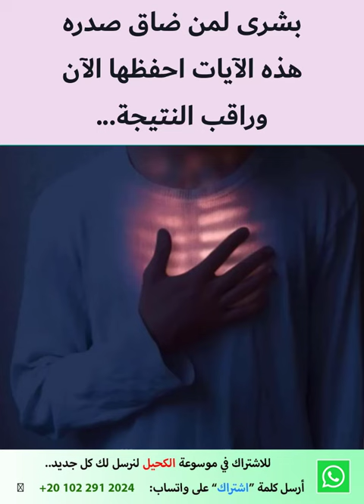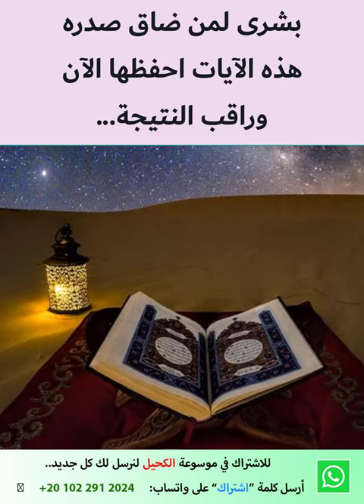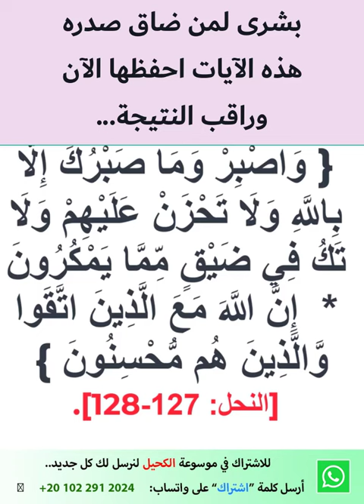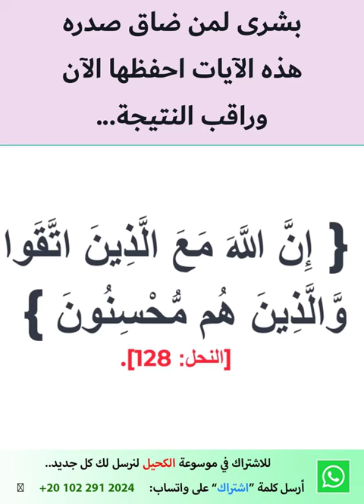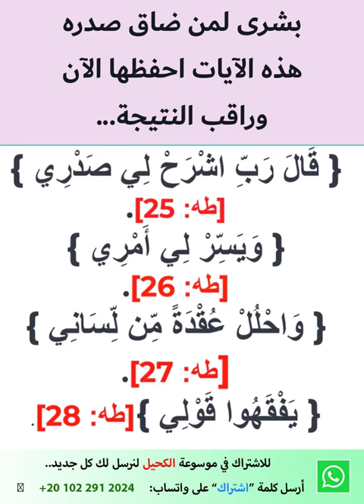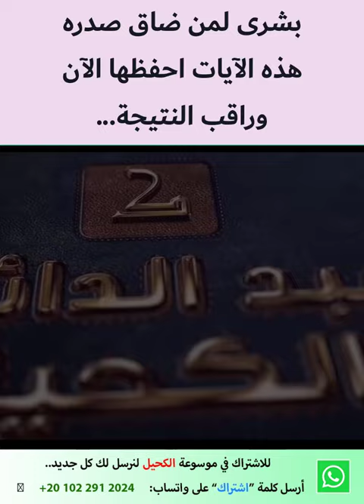بشرى لمن ضاق صدره: هذه الآيات احفظها وراقب النتيجة!